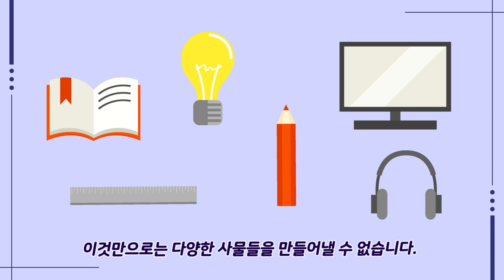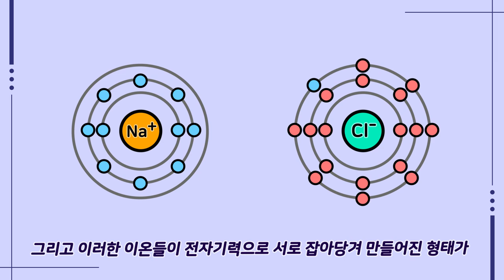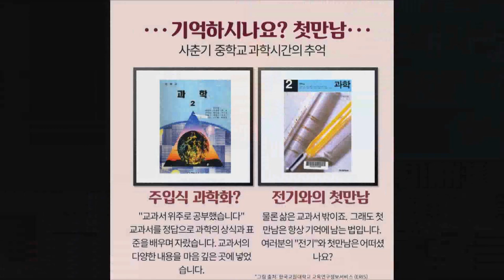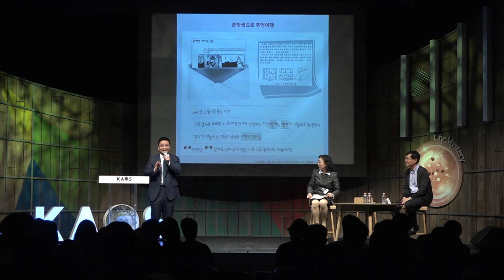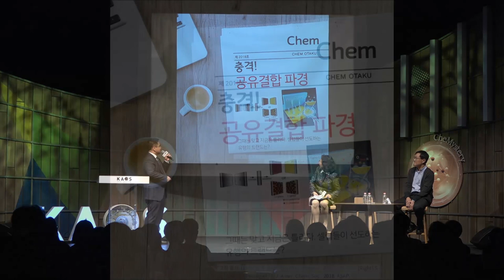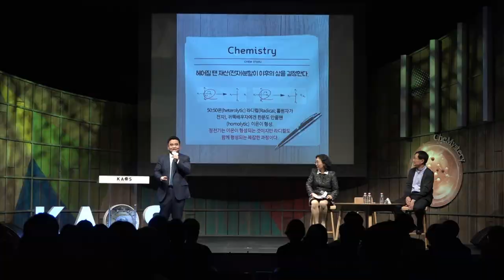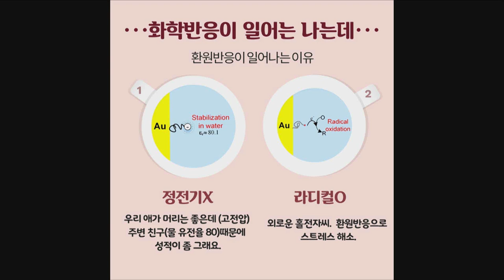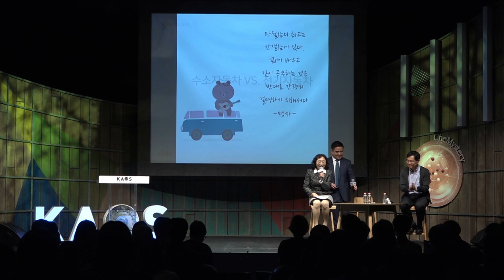[카오스 짧강] 화학반응의 힙플레이스, 전자_by황성필｜2018 가을 카오스 강연 '화학의 미스터리, CheMystery' 4강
◆ 황성필 _고려대 신소재화학과 교수
◇ 강연 : 화학반응의 힙플레이스, 전자